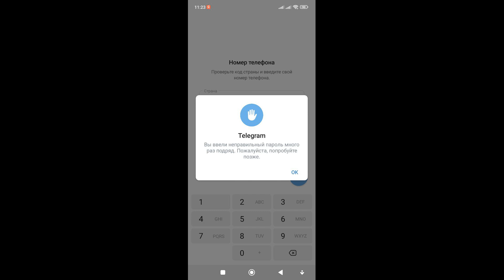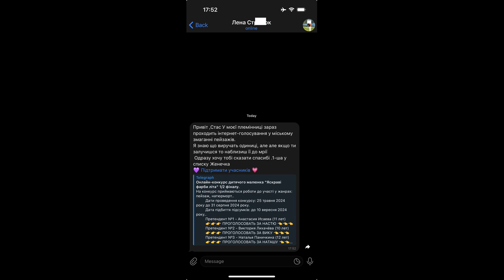Вы ввели неправильный пароль много раз подряд Телеграм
Вы ввели неправильный пароль много раз подряд пишет в Телеграмм при входе в аккаунт и при попытке ввести код пишет : "Вы ввели неправильный пароль много раз подряд. Пожалуйста, попробуйте позже". Почему так происходит, что это значит и как восстановить Телеграмм без облачного пароля, если просит ввод двухфакторной аутентификации ? Обойти, взломать и отключить облачный пароль в Телеграме не получится. Вы можете либо зайти по облачному паролю в ТГ либо писать в поддержку Telegram с просьбой от помощи. Посмотрите это видео и вы все поймете 👉🏻